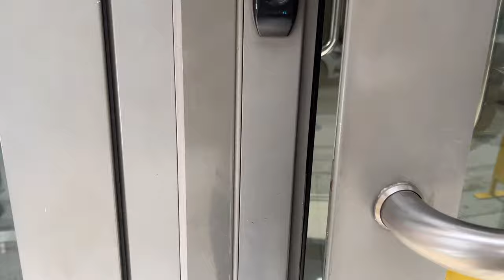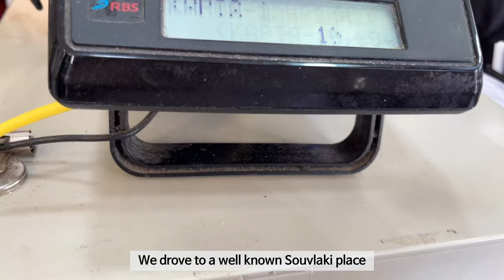Buttery Baked Giant Beans in Tomato Sauce,4 Ingredient Crepes,Minced Meat Skewers(Kebabs)|VLOG|ENG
Hello everybody ♥️ We can already feel the summer in Greece and I’m so excited!☺️ In todays video I made a slow cooking and a low cost vegan dish that can nurture your soul: giant baked beans in tomato sauce,packed with vegetables ♥️ Also I made four ingredient easy crepes for a quick and yummy breakfast and minced meat skewers (a kebabs con artist 😂) We also had so much fun walking around the Athens riviera and eating Greek street food! Relax and enjoy our simple Greek life and our healthy nurturing meals ♥️ Thank you for being here ♥️